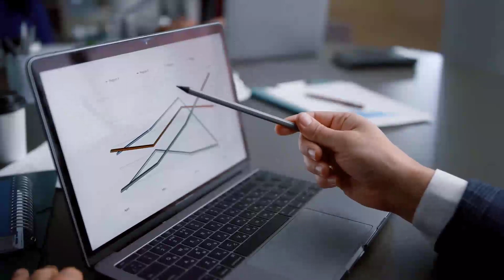The Art of Business Interrogation: Daniel Hammond’s Key to Unlocked Potential | Ep689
Tune in as Daniel Hammond, a master of Business Interrogation, unveils the transformative power of asking the right questions. With his military background in interrogation, Daniel has crafted a unique method to help entrepreneurs identify and overcome their biggest business challenges. In this thought-provoking episode, he discusses his journey from a challenging educational experience to becoming a vital force in the business world, utilizing skills honed in the most pressure-filled environments.

Learn how his techniques from the interrogation room can be applied to everything from improving customer satisfaction to team building. He also dives into the importance of investing in people's growth, the significance of systematizing business processes, and why constant innovation is key to staying ahead.

For anyone curious about enhancing their business acumen or understanding the intricacies of impactful communication, this episode offers a wealth of insights. Daniel’s narrative is a testament to the importance of continuous personal development and the pursuit of meaningful challenges that not only disrupt but also drive progress.